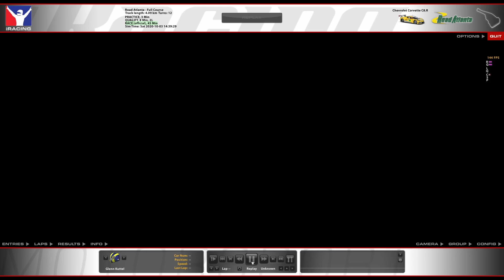Glenn goes for a drive